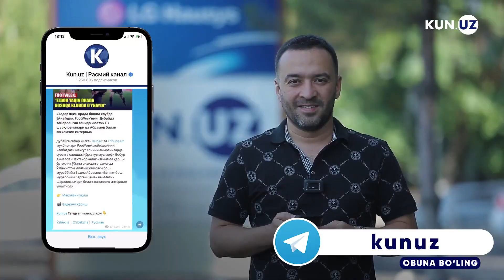Chegaralar ochilishi: vodiyliklar nima deydi?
2017 yilgacha  qadar O‘zbekistondan qo‘shni davlatlarga chiqish va aksincha, qo‘shni respublikalar fuqarolarining O‘zbekistonga kirishi ancha murakkab edi. Biz suhbatlashgan insonlar o‘sha davrda chegaralardan qanday o‘tgani haqida so‘zlab berdi.